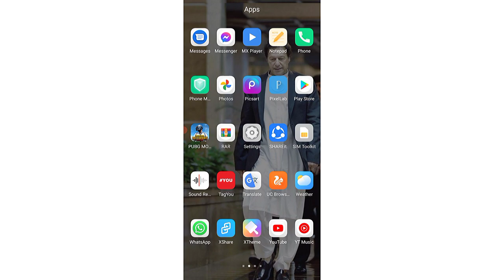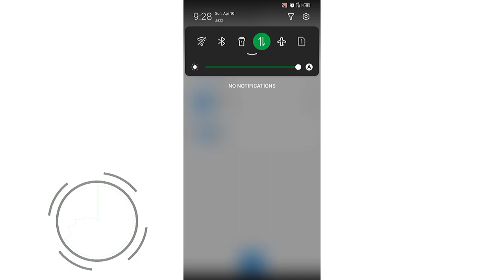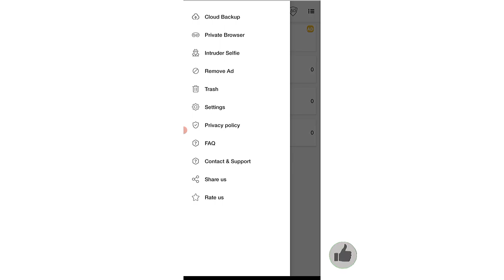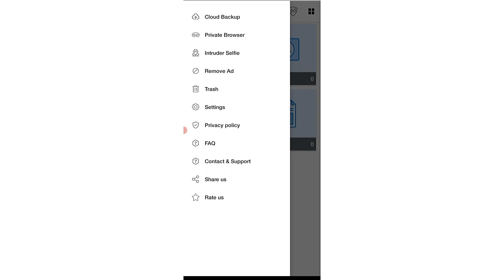How To Use UC Vault App - Hide Photos, Hide Videos, Hide files & Backup - Restore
Hide Photos, Hide Videos, Hide files & Backup - restore. This is Safe Vault app.

UC Vault
Since the dawn of time, solitary lovers (more accurately, lusters) have kept the erotic spark alive by sexting. Trading flirty notes and then much more explicit pics makes loneliness a little more manageable and much more steamy.

Keep your personal data safe with App Lock, Photo Vault, Secret Vault and Calculator Lock.

Vault is a free security apps to hide private photos. Keep safe photo vault, protect your privacy-photos-videos. By using Photovault to protect their mobile privacy while enjoying Private Photo Vault, Video Vault, Private Calculator, Incognito Browser, Cloud Backup and many other helpful features! Using photo hider you can hide pictures, hidden photos, hide videos!

Private Photo Vault
Private Photo Vault protects your hot selfies in a PIN or pattern protected folder. It also includes security features in case your phone (and precious nudes) ever get stolen, like break-in reports that will automatically take a photo of the thief and send their location via GPS.

Hide Videos
Keep videos hidden safe from prying eyes in Video Locker! - The ultimate secret gallery app to hide videos on your Android devices. Sensitive videos from your Android video gallery can be kept safely locked away in a secure Video Locker accessible only via a secret PIN code.

Best Secret Folder
Best Secret Folder is appealing because the app icon itself is a decoy — it's designed to look like a utilities folder. The password-protected app also lets you record videos and save them directly to your secret folders.

Calculator Vault
Use the best calculator photo vault for photo safe, fotos privadas. keepsafe your secret app using fake calculator. Photo lock calculator is the perfect UC Vault app for picture hider, video hider and spy calculator. Secret photo vault is the Vault app can secretly hide your important files also! Create Fake vault using calculator lock. HideX is the secret calculator, gallery vault calculator lock app, photo locker is a photo and video calculator for photo lock gallery, video lock.

Break-in Reports
If someone tries attempts to break-into Secret Vault, hidden calculator will secretly take a snapshot of the perpetrator using the front facing camera so that you can know who tried to break-in!

Bookmarks and Web browsing
Surf the web with ease, using book mark gives you access to surf the web, without any history being stored on the device.

File Hide Master
File Hide Expert is a powerful and easy to use hidden photo vault. Valt can hide any number of files or folders on your devices within several seconds. You no longer need to worry that others will be able to see the files you do not want them to see!

Features
* Multiple lock screen options - Pin, Password, Pattern
* Fingerprint unlock using app vault
* Escape pin/password for times when you get caught
* Built in encryption tool to secure your most important files
* Other Features like Secret Chatting, Private Messaging / Calls, Private Browsing, Locking Apps
* GalleryVault - Hide private photos lock video
* Hide app icon from the app drawer of phone

Pic Vault can hide your private photo, secret photo in private photo vault. Keepsafe Photo Vault is the best place for secure photo storage (Picture vault, Photo vault free, Vault safe). With keepsake quilting, you can picture safe, lock pics in photo valut.

The best feature of the Gallery Vault is hide safe! Gallery wall, Easy to safe photo, fotos privadas using the keep safe app! Gallery vault new is a fantastic privacy protection gallery vault hide app. With safe in Gallery Vault Gallery Lock.

App Hider is a stunning free video gallery vault, photo gallery lock, audio protector and privacy lock for your personal information and media files. GalleryVault, your privacy is well protected with valet.